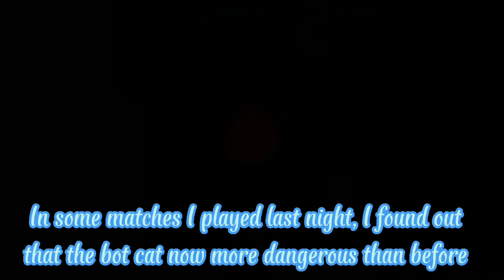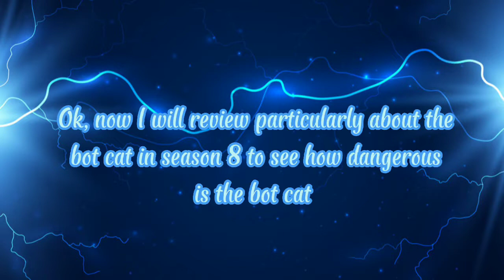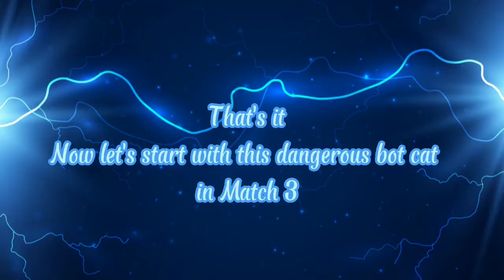Tom and Jerry Chase | Midnight Mouse Series #4 | The Return of The Dangerous Bot cat